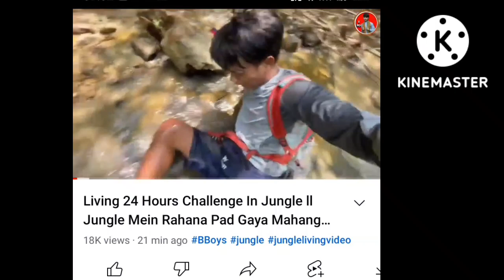new video upload kar diya 😍😍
RK BAD